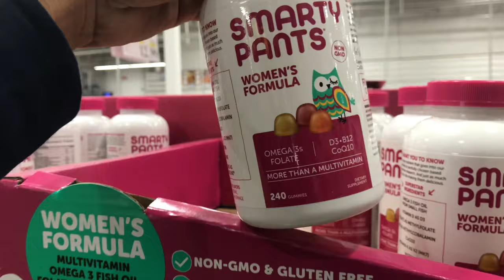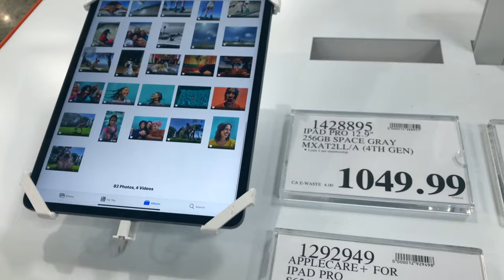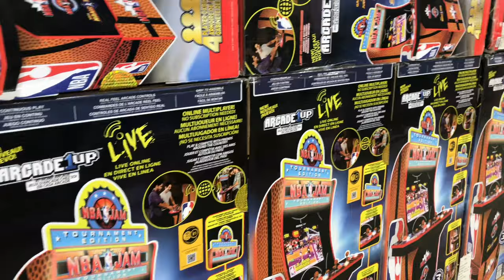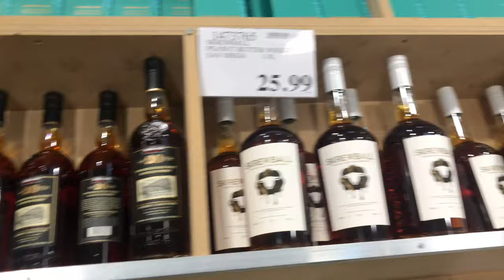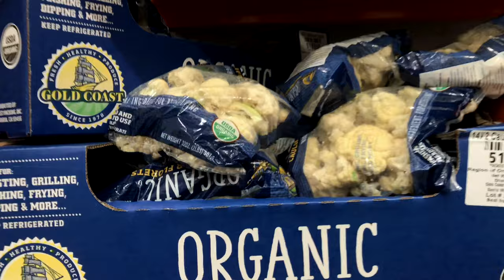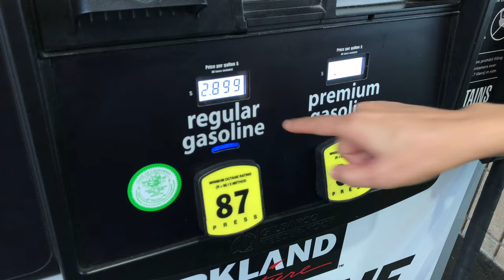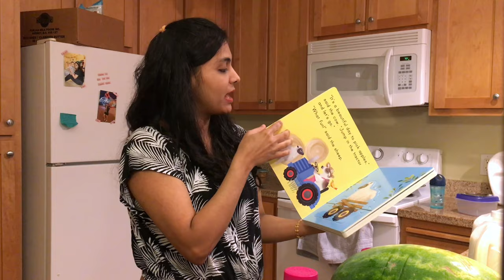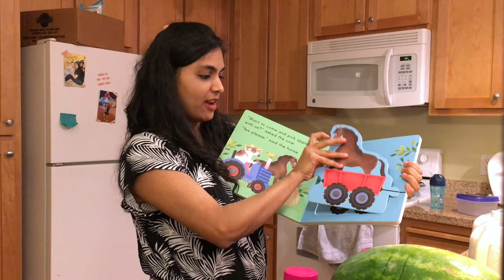HOW IS THE BIGGEST STORE CHAIN IN USA: Tour & Shopping Haul 🛒🛍| Shop with me in Costco Wholesale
Hello Friends,
Today we are going to one of the biggest stores in USA, Costco Wholesale. Ye itna bada store hai ki jiske US mein 780 se jyada locations hai. Aur ye store sirf US tak simit nahi hai. US, Canda, UK, Australia jaise 12 desho mein iski branches hai. Yaha pe bahut sari alag alag cheeze mil jati hai jais ki: electronics, computers, furniture, outdoor living, appliances, jewelry and more.

One of the Biggest Wholesale Store Chain, which is in 12 countries... More than 786 locations in just the US. It's also present in the UK, Canada, Australia, Mexico, Japan, China, Taiwan, Spain, France, South Korea, Iceland and expanding.

It also has, Apple store inside, other electronics, computers, furniture, outdoor living, appliances, jewellery and more. This is our go-to store for anything. Surprisingly, it also has a Petrol Pump (Gas Station) of its own.

Mein aapko aaj dikhaungi ye pura store andar se, aur mere sath shopping karne ke liye ready ho? Let's buckle up.
(So, today we recorded YouTube Video exclusive for you guys, let us know how's it.)